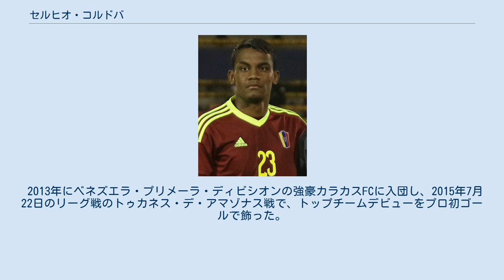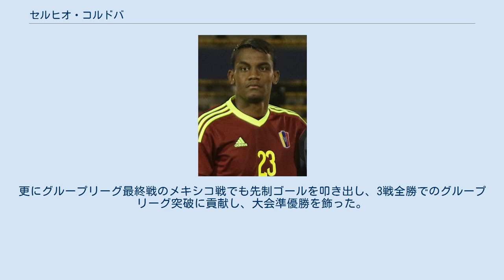セルヒオ・コルドバ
セルヒオ・ドュバン・コルドバ・レザマ（Sergio Duvan Córdova Lezama 1997年8月9日 - ）は、ベネズエラ・グアリコ州カラボソ出身のサッカー選手。
ブンデスリーガ・FCアウクスブルク所属。
 2013年にベネズエラ・プリメーラ・ディビシオンの強豪カラカスFCに入団し、2015年7月22日のリーグ戦のトゥカネス・デ・アマゾナス戦で、トップチームデビューをプロ初ゴールで飾った。
その後2016年シーズンのリーグ戦4位に貢献し、2017年のコパ・スダメリカーナ出場に貢献した。
 2017年7月4日、ブンデスリーガのFCアウクスブルクへの移籍が決定した。
 2020年8月17日、アルミニア・ビーレフェルトへの1年間のローン移籍が発表された。
 2017年に2017 FIFA U-20ワールドカップ出場権を賭けた南米ユース選手権のメンバーに招集され、3位入賞に貢献し、出場権を獲得。
本大会では初戦のドイツ戦でチーム2点目を記録。
続くバヌアツ戦では2得点を記録。
更にグループリーグ最終戦のメキシコ戦でも先制ゴールを叩き出し、3戦全勝でのグループリーグ突破に貢献し、大会準優勝を飾った。
その後、9月1日のコロンビア戦でフル代表デビューを果たした。